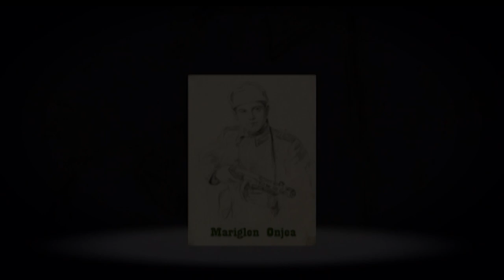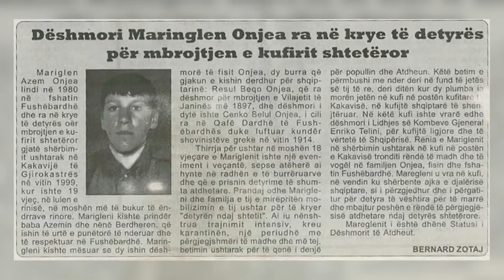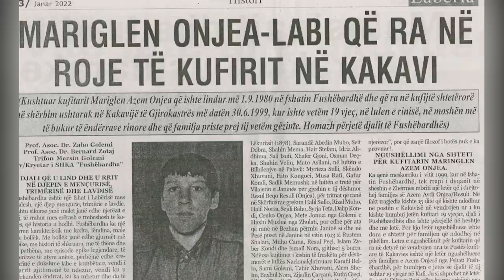ELEGJI PER MARIGLEN AZEM ONJEA